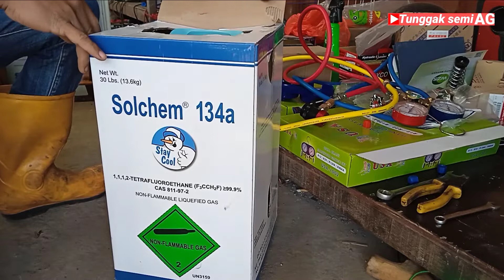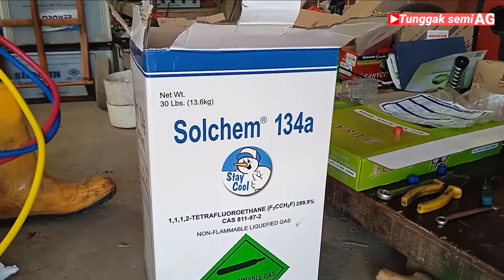PASANG SELANG UNTUK ISI ATAU UKUR REFRIGERANT, FREON AIR CONDITIONER,AC ALAT BERAT, DUMP TRUK, MOBIL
assalamualaikum warohmatullohi wabarokatu, 🙏

cara pasang selang untuk isi atau ukur REFRIGERANT, FREON AIR CONDITIONER / AC ALAT BERAT, DUMP TRUK, MOBIL, DLL untuk pemula atau pun orang awam

 wassalamu'alaikum warohmatullohi wabarokatu, 🙏

: terimakasih kepada Alloh SWT
: Lagu aL Khidmah
: terimakasih untuk semuanya
: telah mendukung channel kami
: untuk berkembang